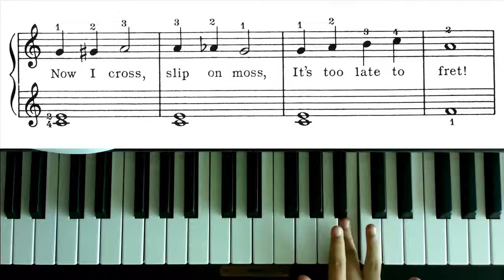[炳武] 15. Stepping Stones [5-1-18]